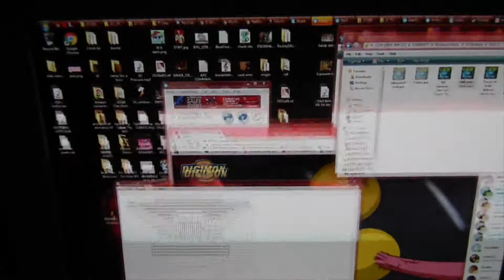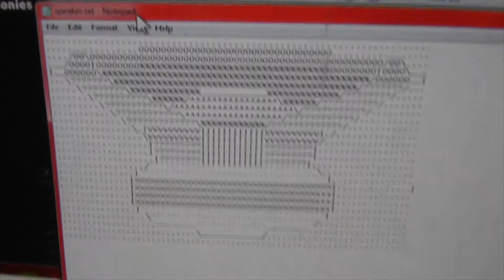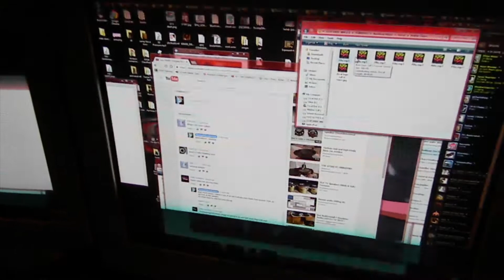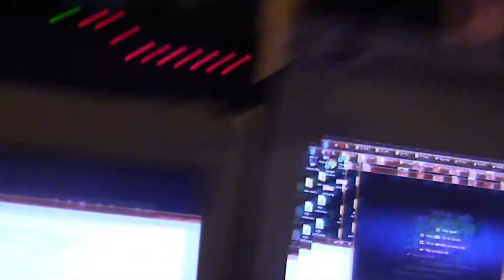New Bass Tracks * Bass Cat * Rattlin Hard! * System Changes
this is mostly a soundsystem update/ rattle video with random shit in it update video.